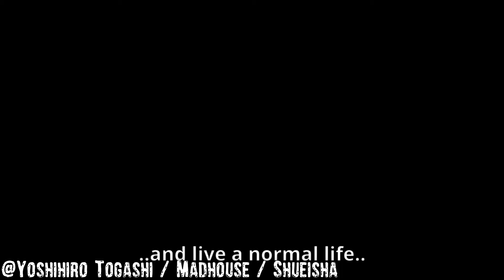Battleformat Killua vs Gon | Hunter x Hunter Deutsch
Er ist fantastisch 👌😊😍